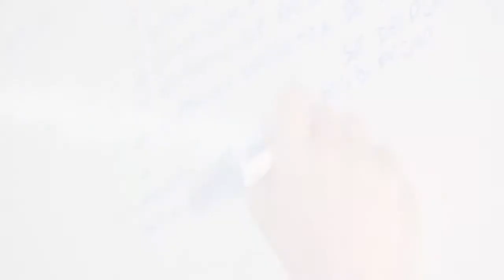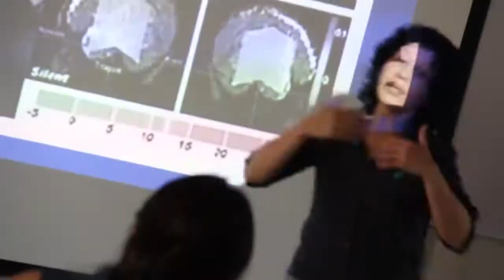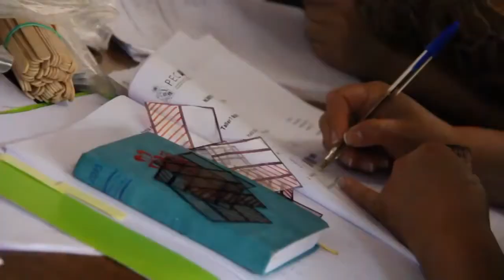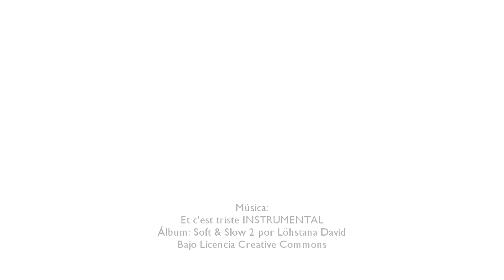Jornadas de Actualización para Profesores JAP 2015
El Programa de Educación Continua para el Magisterio, PEC, de la Facultad de Filosofía y Humanidades de la Universidad de Chile, en su constante compromiso con el desarrollo profesional docente, realizará las Jornadas de Actualización para Profesores – JAP 2015, ciclo de cursos intensivos de verano (entre el 05 y el 16 de enero 2015), enfocados a abordar contenidos disciplinarios y mejorar competencias específicas de las y los docentes y profesionales de la educación.

Todos los cursos se realizarán en sedes de la Universidad de Chile, dónde todos los módulos de los cursos son diseñados e impartidos por destacados académicos y especialistas de nuestra casa de estudios. Los cursos están inscritos en el Registro Público de Perfeccionamiento CPEIP y cuentan con Franquicia Tributaria SENCE.